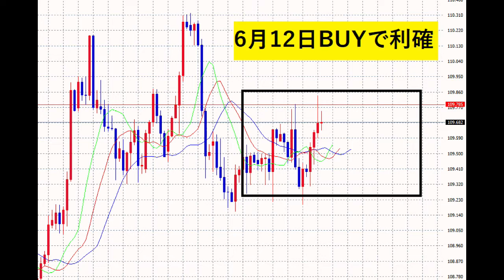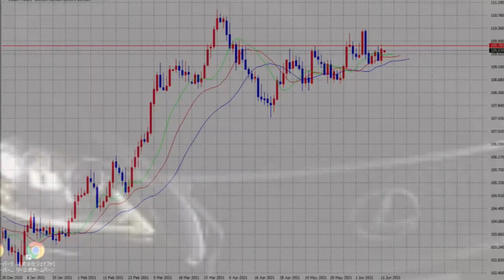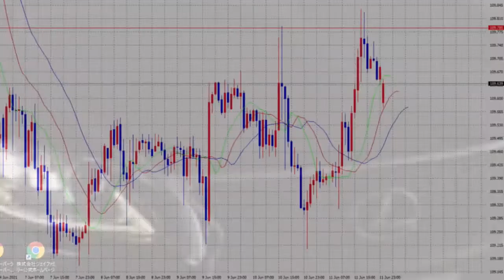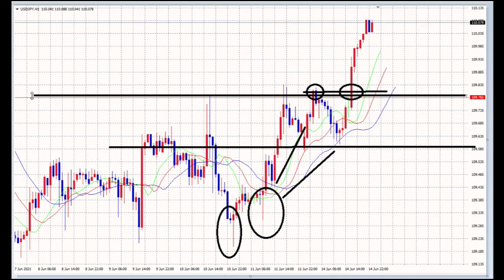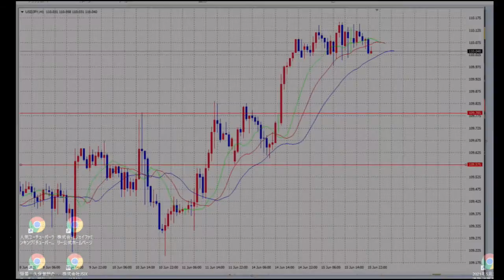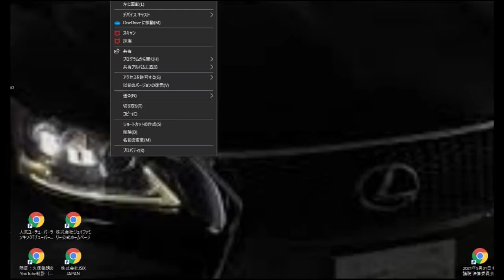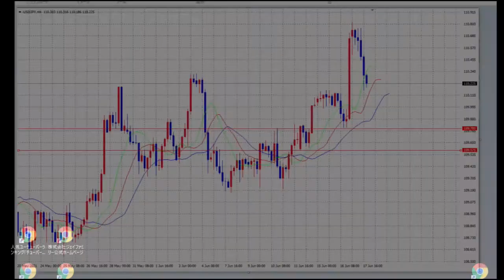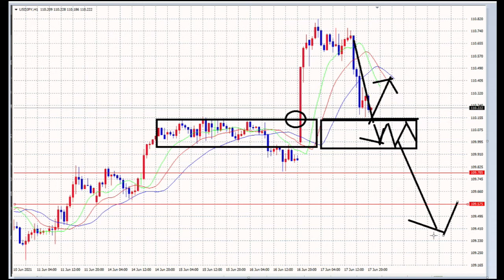【速稼塾FX】一気見：令和３年６月14日～18日